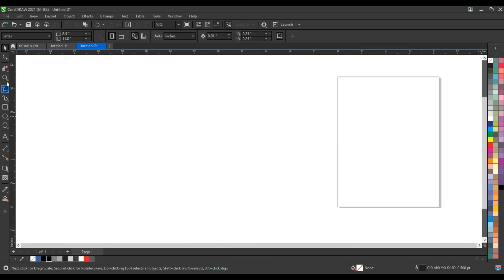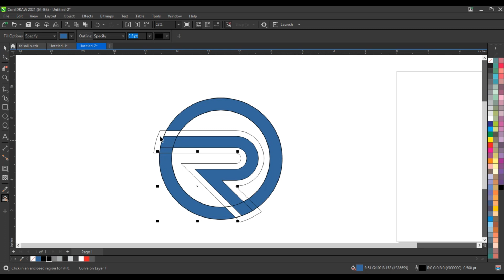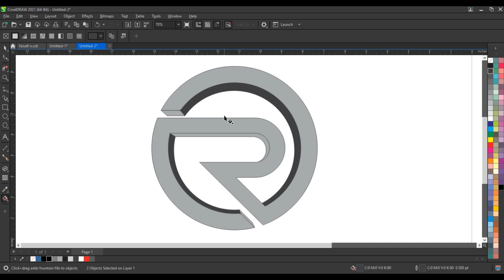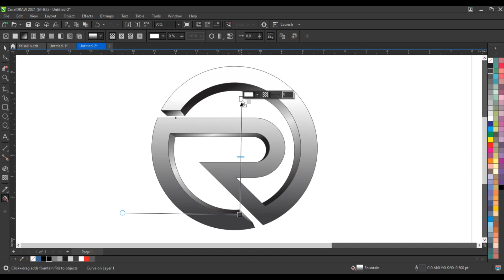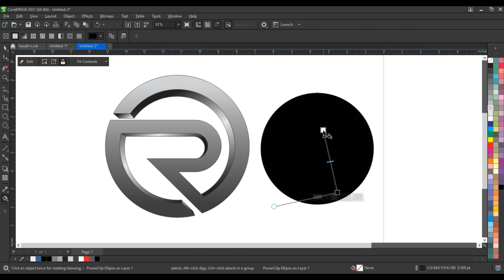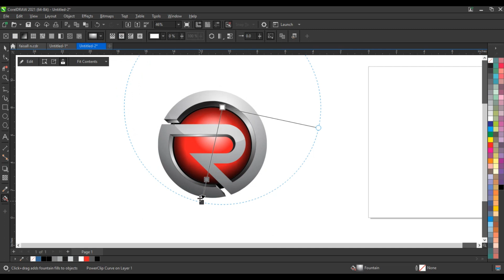How to Create 3D Shape Logo Using Coreldraw - Ahsan Sabri